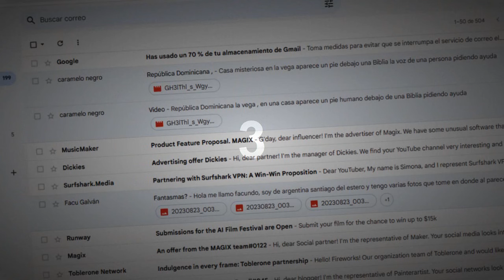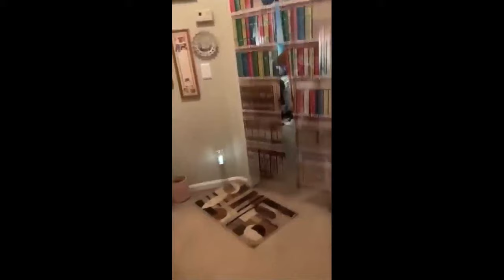6 Fenómenos INEXPLICABLES captados en Cámara (Parte 17)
En el mundo ocurren muchos sucesos difíciles de explicar.. este es un top de los mejores videos de este tipo (Top de Mundo Misterioso)..

Un saludo..
Mundo Misterioso